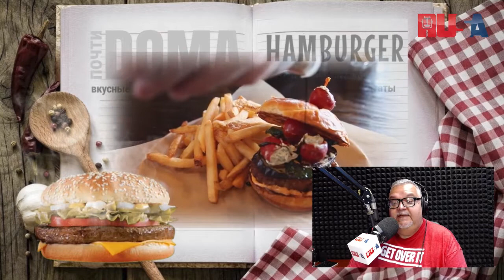АМЕРИКАНСКИЕ ПРИКЛЮЧЕНИЯ НЕМЕЦКОГО БИФШТЕКСА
"Андреева Уха"
27 июля справилo свой 121-ый День Рождения главное блюдо американской кухни с подозрительно неамериканским названием! Биография гамбургера – настоящний детектив, в котором имена подозреваемых хорошо известны. Но это сособо не помогает установить истину – кто же первым додумался заложить котлету между двумя кусочками круглой булочки? По официальной версии первый гамбургер был продан 27 июля 1900 года в городе Нью-Хэвен, штат Коннетикут. Случилось это, как утверждает газета «Нью-Йорк таймс» в ресторанчике «Луиз Ланч», и первый гамбургер назывался «гамбургер-стейк сэндвич». Так это, или нет – разбирался Андрей Ласкателев...
Другие сюжеты из цикла "Андреева Уха" смотрите на YouTube канале Радио RUSA и в живом эфире шоу "Почти дома" по будням, с пяти до восьми вечера по времени Нью-Йорка.

New York 105.1FM HD2 // Miami 103.5FM HD2 // Philly 102.1FM HD2 // // RUSA RADIO app // "Alexa, play Russian Radio"